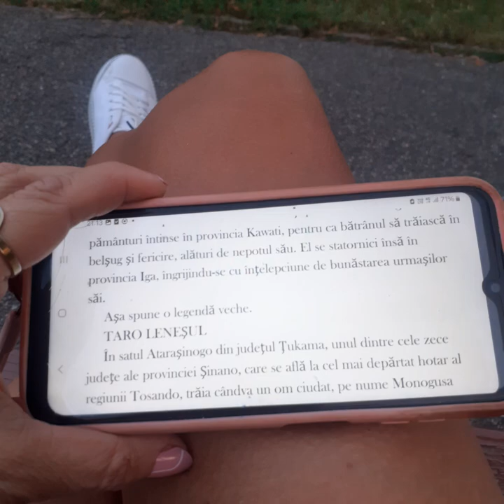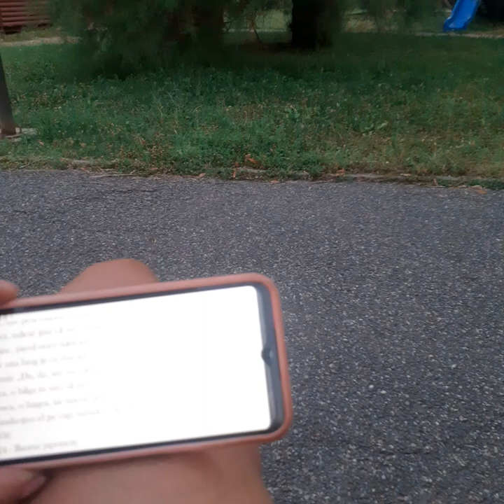TARO LENEȘUL | BASM JAPONEZ | [v. playlist-ul]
NU CITESC PENTRU BANI!

Cîteva piste mai jos: